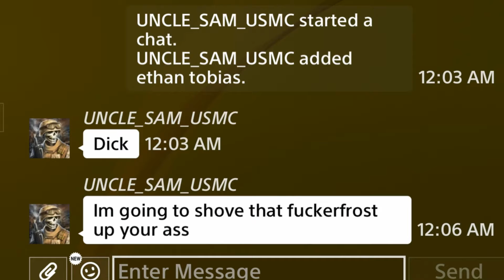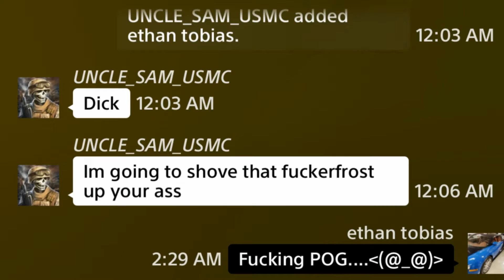1 Cabbage 2 Rule em All